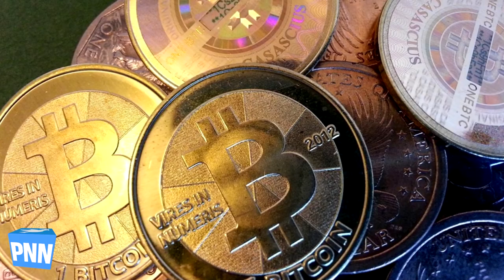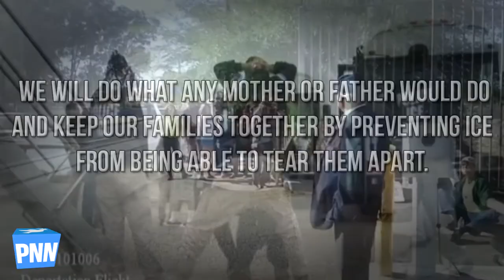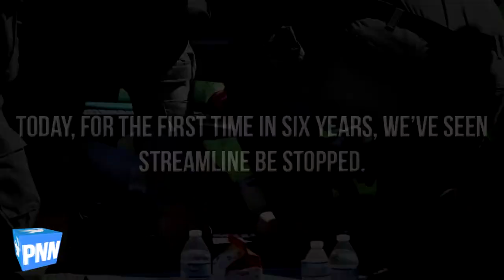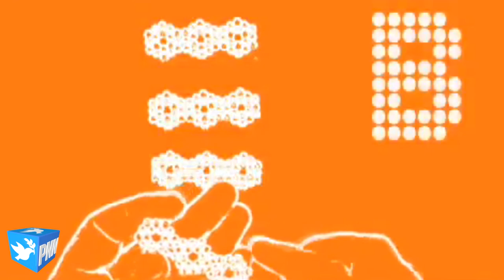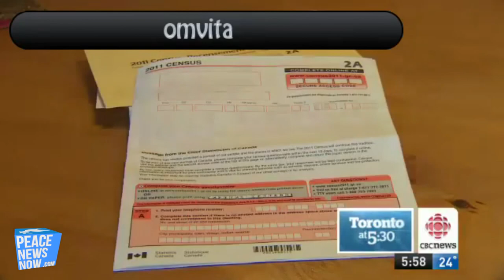Riot Police Harass Veterans at White House